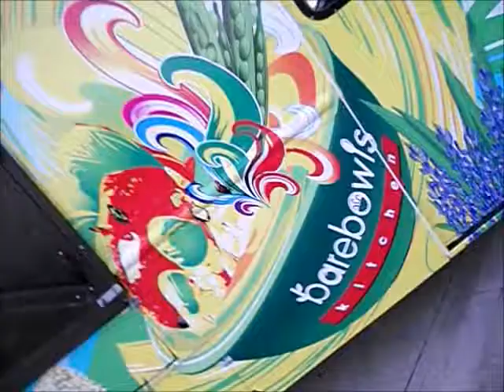2006 WORKHORSE DIESEL/BARE BOWLS MOBILE KITCHEN BY TEXAS CART BUILDER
BRAND NEW MOBILE FOOD KITCHEN CUSTOM MADE BY TEXAS CART BUILDER

 FOR BARE BOWLS KITCHEN